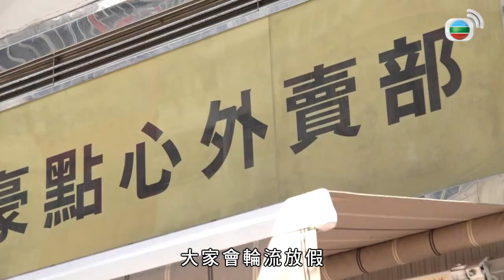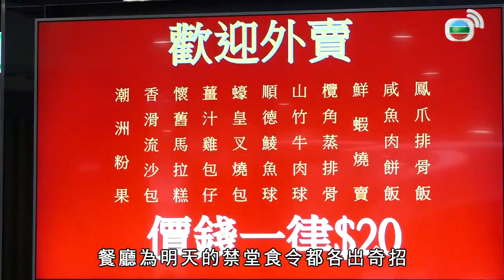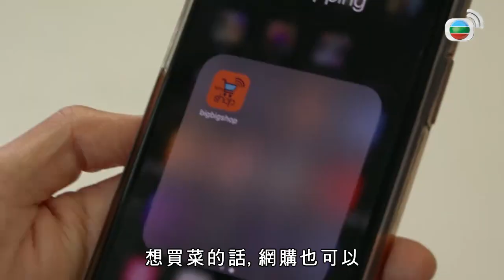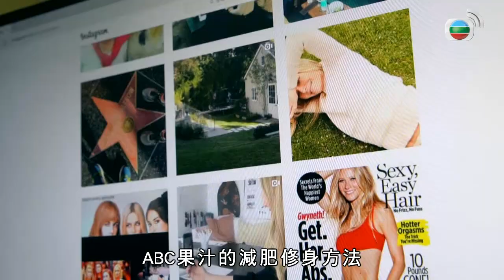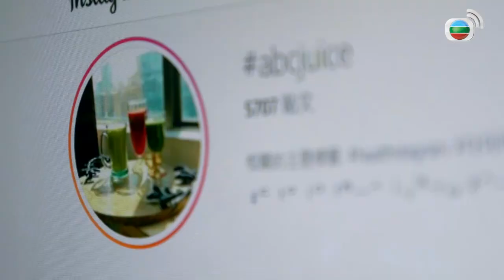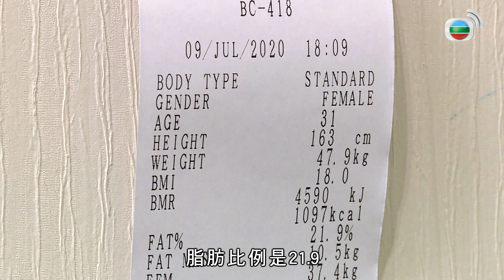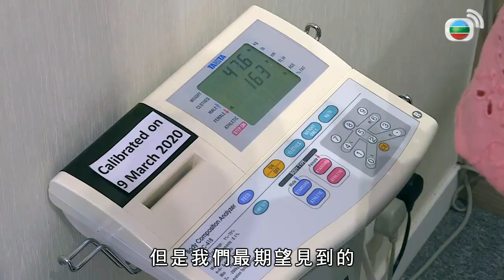韓國大熱果汁減肥法 減4吋腰圍有無誇大? TVB 東張西望 李旻芳 Patrick Sir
韓國有節目力推「ABC果汁減肥法」，每天飲蘋果、紅菜頭、紅蘿蔔榨成的果汁就可瘦身？記者連飲七日作測試，效果如何？營養師亦會細說這個減肥方法的風險。

明天(29日)起食肆全日禁止堂食，市民把握機會到酒樓歎早茶、午茶。街市、超市亦擠滿購置食材的顧客，想避過人潮，不妨考慮網購。

李家鼎、譚玉瑛為新一輯《阿爺廚房》拍外景，在烈日下拍攝可有不適？鼎爺又有甚麼特別推介？

2. 老伯被親女騙盡財產 街坊送物資律師救援 TVB 東張西望 利穎怡 陳貝兒
3. TVB午間新聞 - 1名90歲男病人早上在威爾斯醫院不治 香港疫情累積死亡人數增至99人 - 香港新聞- 20200908-TVB News